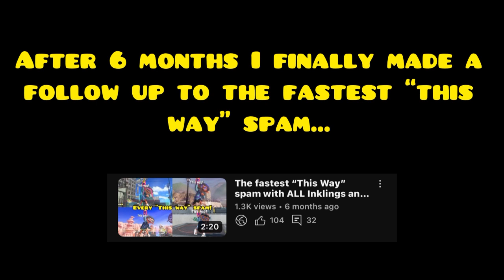The FASTEST “Booyah” spam with ALL Inklings and Octolings in Splatoon 3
The follow up to The fastest “This way” spam is now here! The fastest “Booyah” Spam!